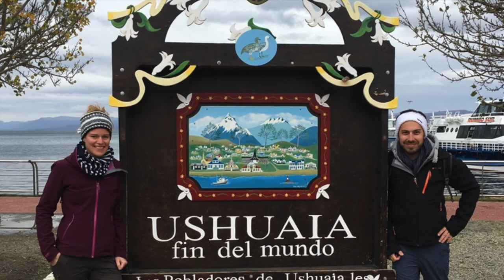Tour du Monde - Un an déjà (Partie 1)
Un an déjà que nous sommes revenus en France après 9 mois de voyage !
A cette occasion, nous allons retracer en quelques vidéos les moments forts qui ont jalonné ce voyage ;)